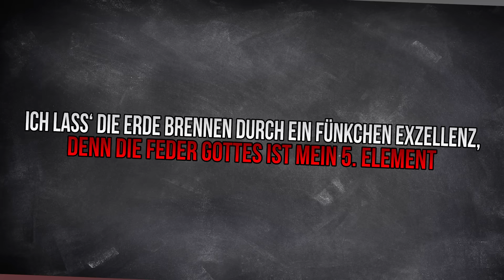ENTETAINMENT - Inhaltsverzeichnis | Meine Meinung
Heute rede ich mal über den neuen Track von Entetainment "Inhaltsverzeichnis". Viel Spaß!

Feder Gottes Album

Beat im Hintergrund: Nicht mehr aufzufinden